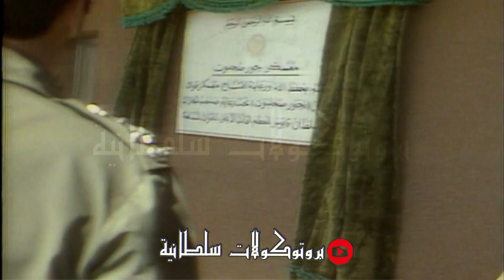السلطان قابوس يفتتح معسكر الفرق الوطنية(نجور صحلنوت) ١٩٨١م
إدعمونا بالإشتراك بالقناة و ضغط زر الإعجاب و تفعيل جرس التنبيهات

بدعمكم نستمر دمتم بِود⚪🔴🟢